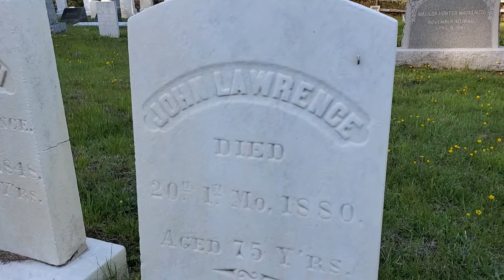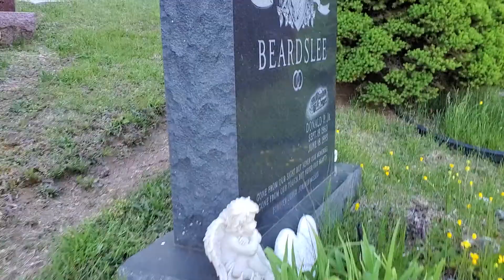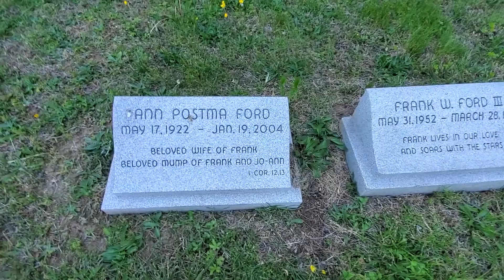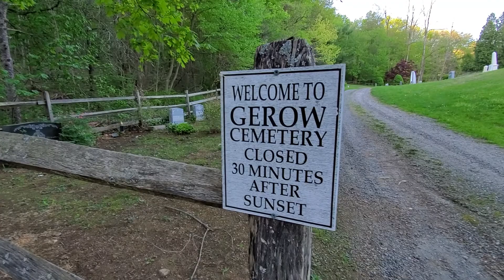Gerow Cemetery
Pretty little Connecticut cemetery on the hill